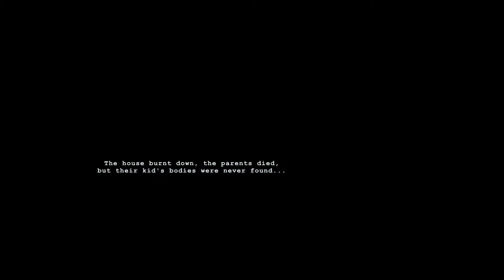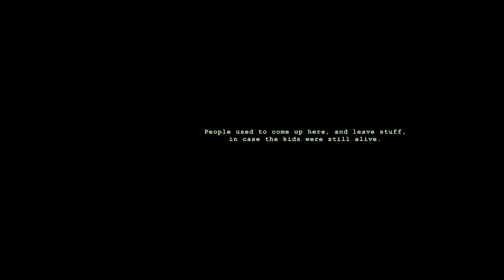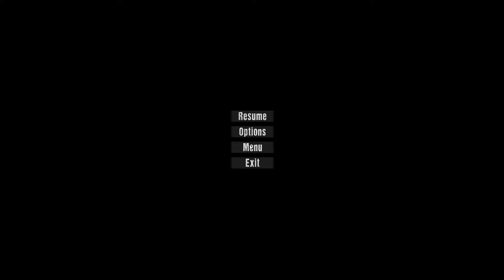WICK PART 1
A quick look into Wick. Let me know what you guys think!